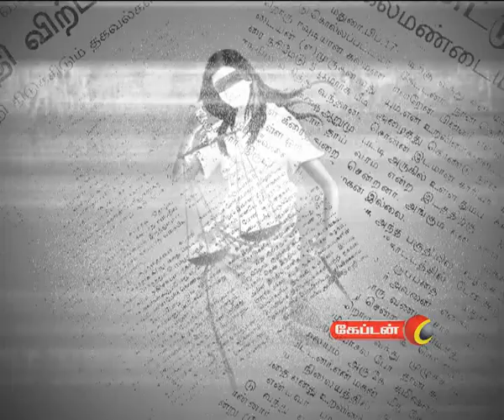Captain TV MVP EPI 33 P3